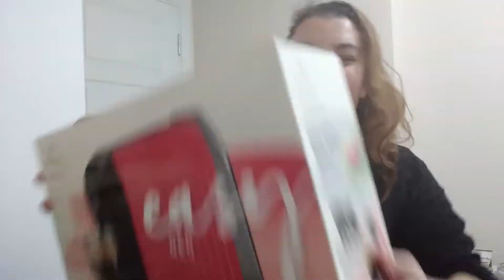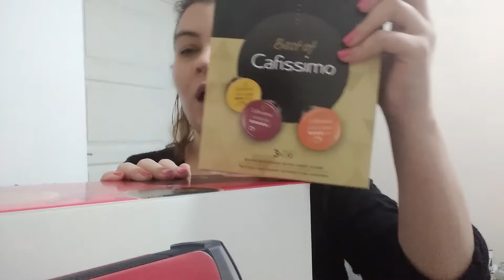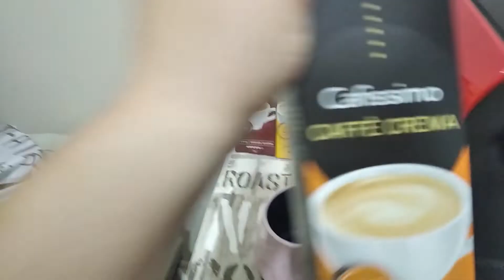KENDİME YENİ YIL HEDİYESİ ALDIMM!!!